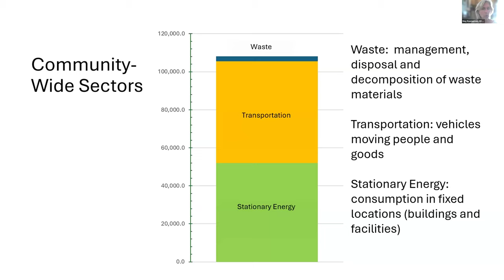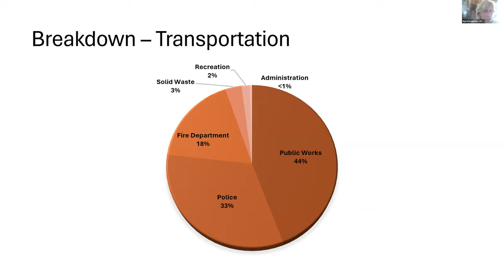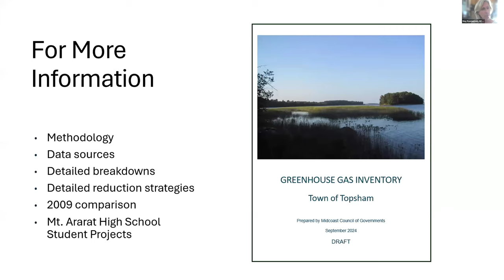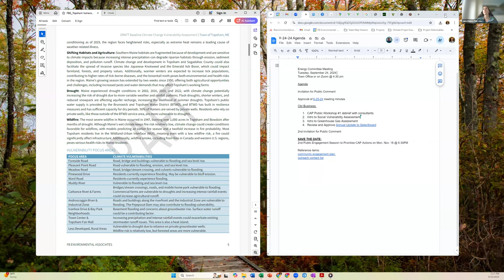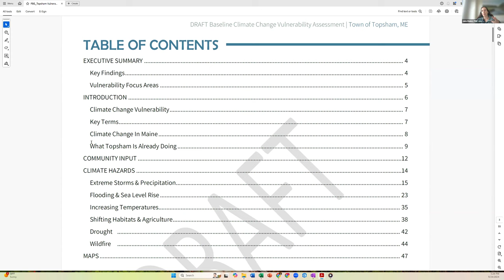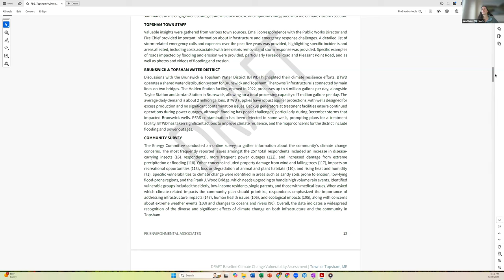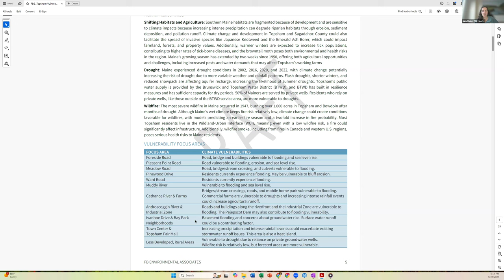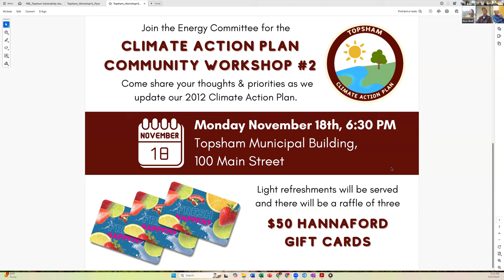2024 09 24 Energy Committee